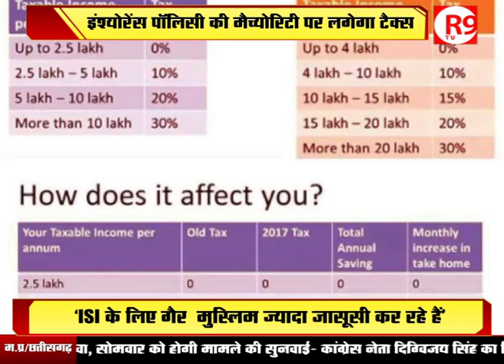आज से ये 7 चीजें बदल जाएंगी देखिए....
ड्राइविंग, बैंकिंग और टैक्स से जुड़े 7 बदलाव लागू... सस्ता हुआ एसबीआई का होम लोन... महंगी हुई ऑनलाइन ट्रेन टिकट बुकिंग।